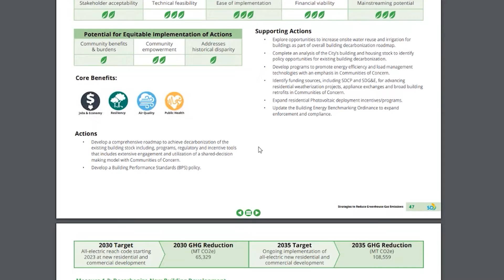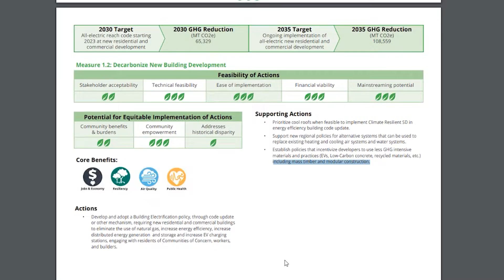Wooden high rises? San Diego hopes 'mass timber' can help with climate goals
California recently updated its building code to allow high-rises made almost entirely out of wood. But not just any wood: An emerging type of wood product called mass timber. KPBS metro reporter Andrew Bowen says its use is growing in San Diego, fueling hopes that mass timber can help with the city's climate goals.